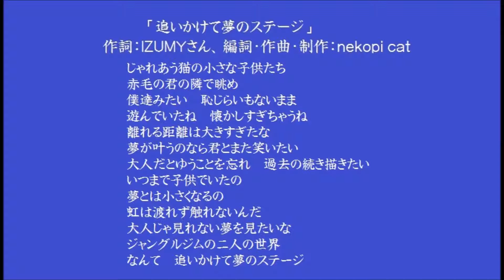追いかけて夢のステージ_Sinsy男声音域編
「追いかけて夢のステージ」(作詞：IZUMYさん、編詞・作曲・制作：nekopi cat　歌：Sinsy f002j香鈴)
ボーカルを男声音域のSinsyでテスト。